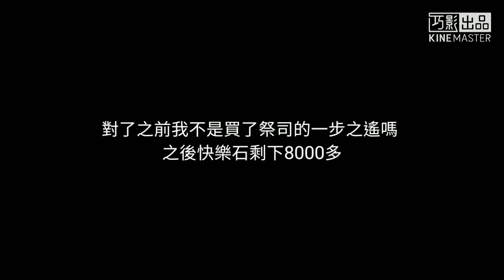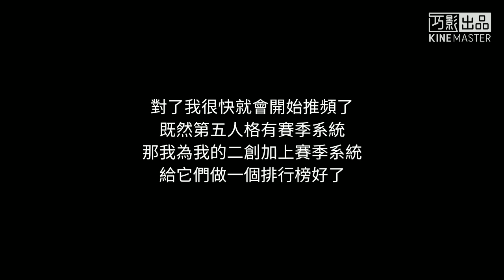第五人格 第11賽季抽獎 過份了給我快樂石 不給我女巫